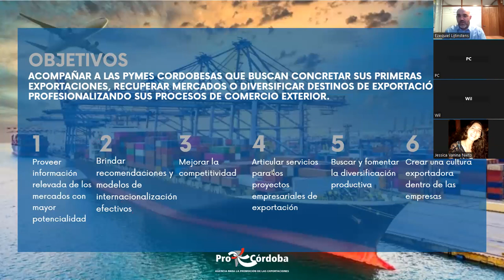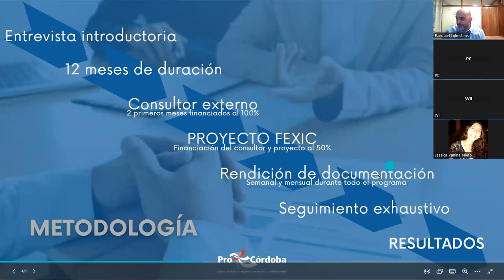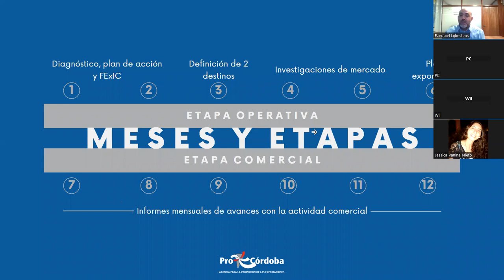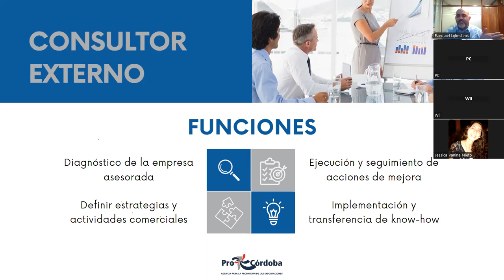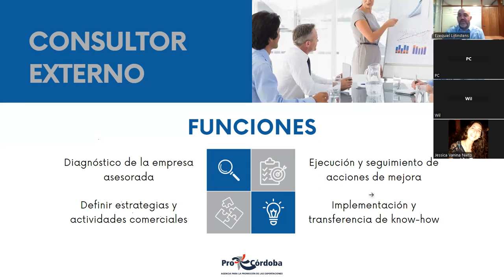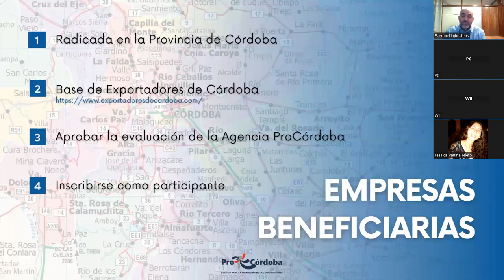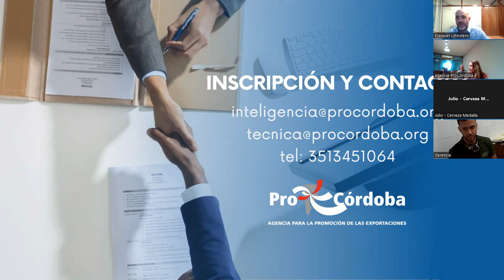Programa de Asesoría InCompany – Edición 2023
Se trata de un servicio pensado para las empresas productoras de bienes de la Provincia de Córdoba que pretendan internacionalizarse o mejorar su desempeño en comercio exterior. En esta reunión de lanzamiento se abordaron los requisitos para participar del programa, la metodología de trabajo y la asistencia económica disponible.